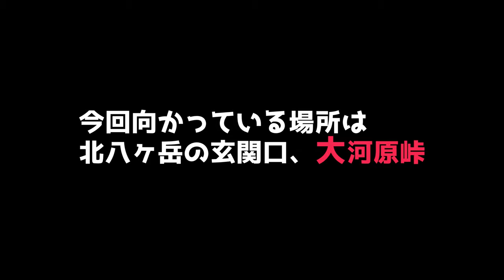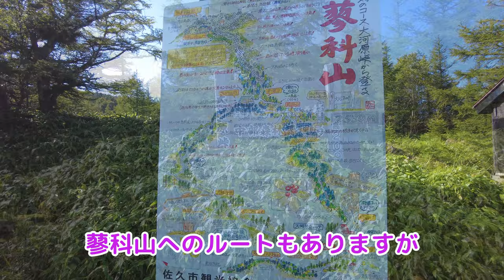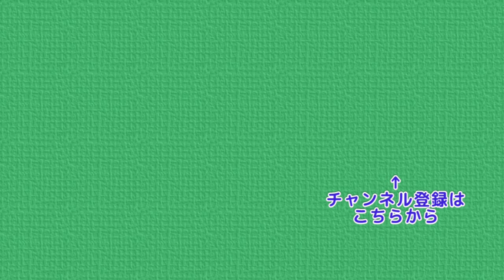大岳・北横岳 夏の終わりの北八ヶ岳に行ってきました Mt.Odake Mt.Kitayoko 4k trekking in Japan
今回は北八ヶ岳に訪れたときの動画です
最初は大岳・北横岳
北八ヶ岳特有の苔むした世界を歩きました
 大河原峠 → 双子山 → 双子池 → 天狗の露地 →
 大岳 → 北横岳 → 亀甲池 → 天祥寺原 → 大河原峠